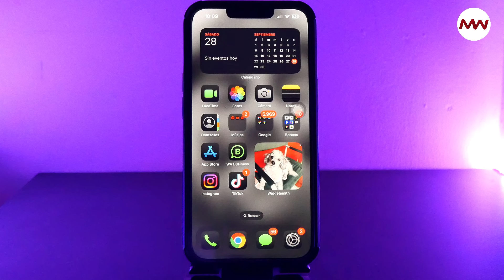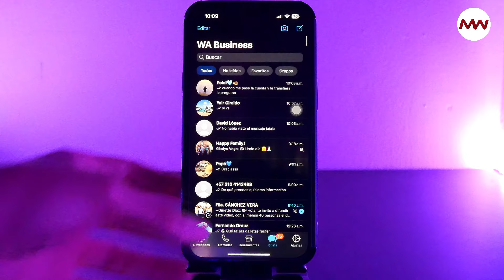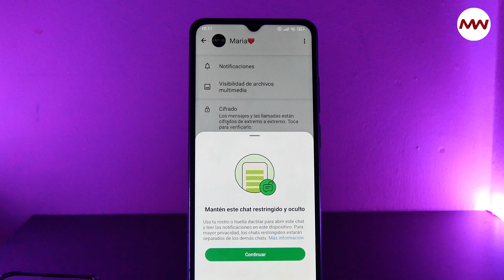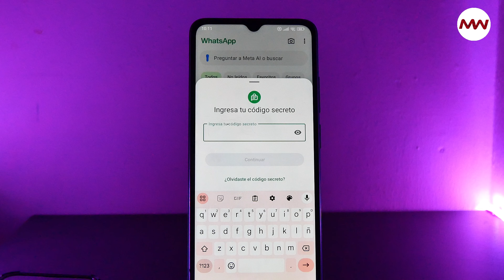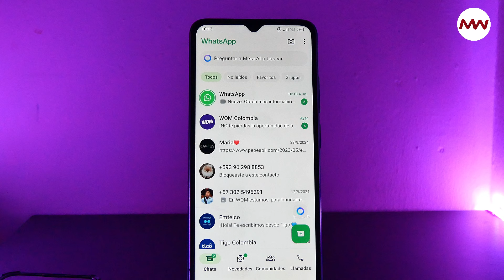Como ocultar y restringir un chat en WhatsApp con un código secreto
1. Ingresa a WhatsApp.
2. Mantén presionado el chat al que deseas ponerle un código secreto.
3. Da clic en los tres puntos que se encuentran en la parte superior derecha de la pantalla.
4. Elige la opción "Bloquear chat".
5. Aparecerá un recuadro que dice "Mantén este chat bloqueado y oculto".
6. Presiona "Continuar".
7. Tendrás que confirmar que eres tu para proseguir. Para ello te pedirá los
8. rasgos biométricos con los que bloqueas WhatsApp.
9. Una vez confirmada tu identidad, el chat se bloqueará.